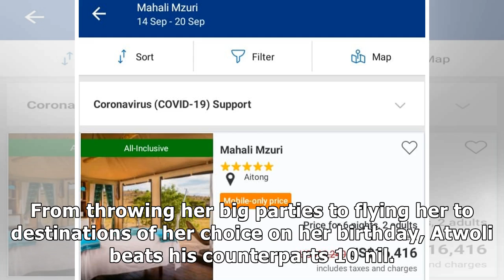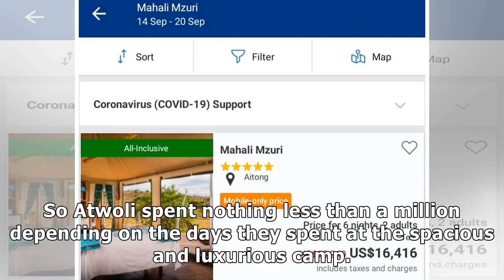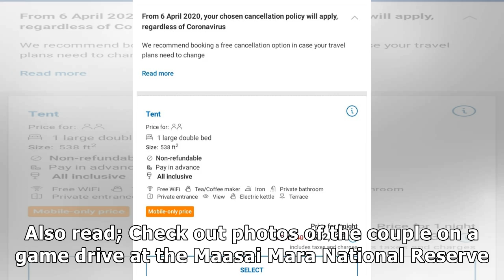Lanes! Atwoli and Mary Kilobi 1 million at the expensive Mahali Mzuri Safari Camp